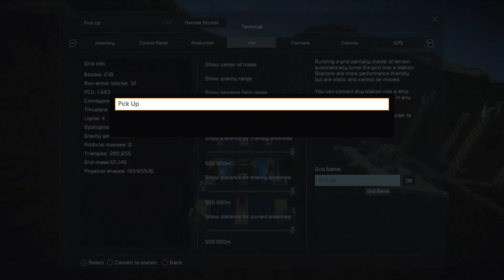Space Engineers XBOX Beta - 06 Upgrade der Produktionskette ... XBOX Let´s Play Gameplay Deutsch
Gespielt auf meiner Xbox One X !

Falls Euch das Video gefallen hat dann folgt Mir doch einfach und verpasst kein weiteres!

Ihr könnt auch meinem DIscord Joinen, denn dort seit Ihr auch immer am laufenden ;-)

Recording Equipment:
Asus ROG Laptop
Elgato Capture Card HD60 S
Behringer Xenyx Q502
Maranz MPM-1000